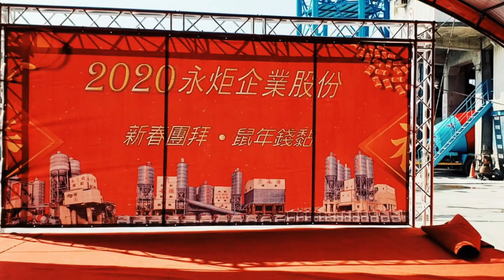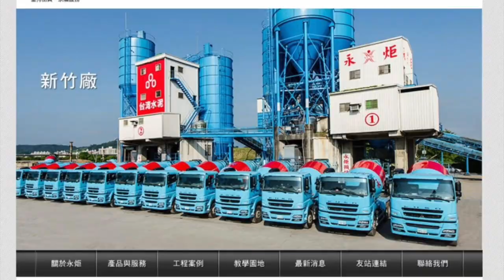永炬，2020，感謝有您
2020是個不容易的一年，感謝所有客戶及永炬夥伴，讓我們繼續攜手前行！